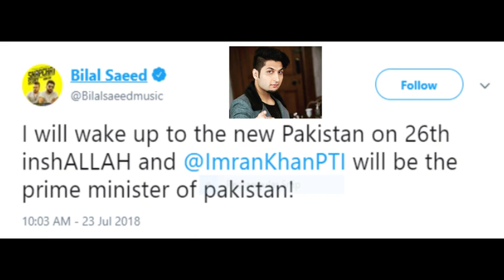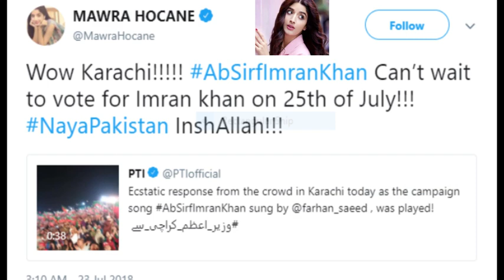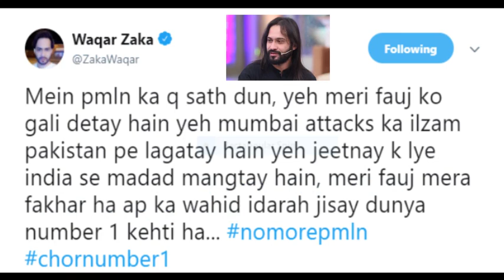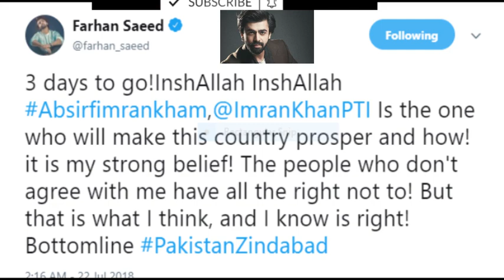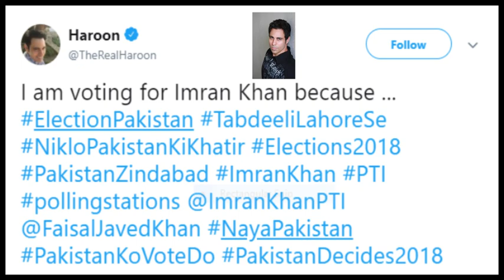Famous Pakistan Celebrities Who Support Imran Khan | Pakistani Celebrities Tweets About IK PTI |2018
Famous Pakistan Celebrities vote Imran Khan Pti | Pakistani Celebrities Tweets About IK PTI
WASIM AKRAM,BILAL SAEED,FARHAN SAEED,URWA,MARWA HOCANE,M HAFEEZ